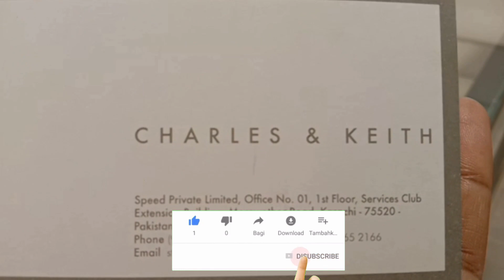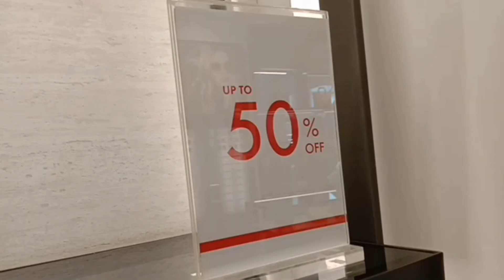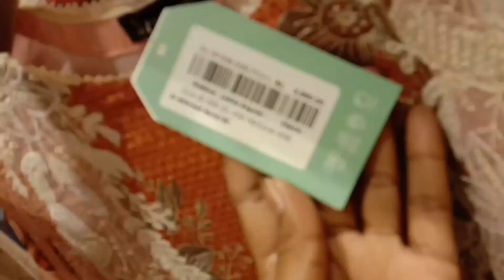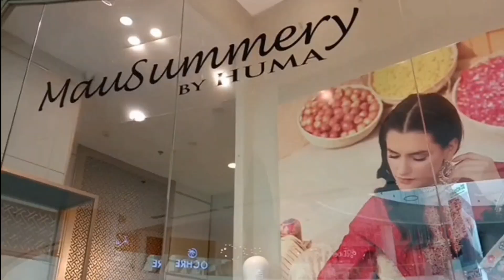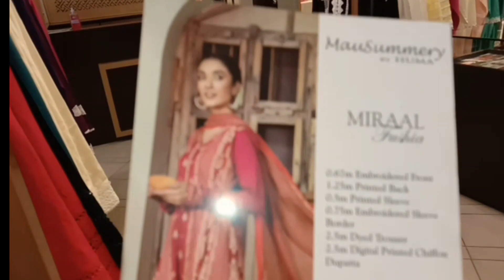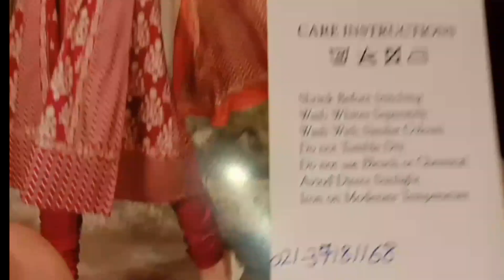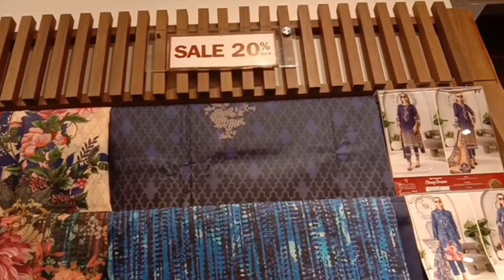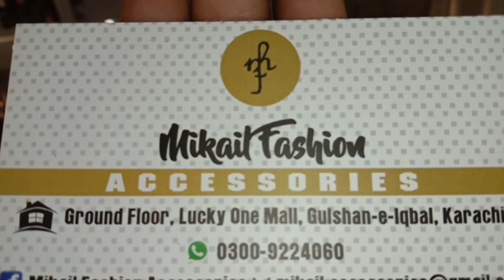Lucky One Mall Karachi || Eid Shopping ||J.,bonanza satrangi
lucky one mall karachi

Business-number
کارو بار کی وڈیو بنوانے کے لیے اس نمبر پر رابطہ کریں یا واٹس اپ پر میسج کردیں

ضروری انتباہ

وڈیوز بنا نے کا مقصد آپ تک معلو مأت پہنچانا ہے کسی بھی قسم کے لین دین کی زمیداری اس چینل کی نہیں ہوگی